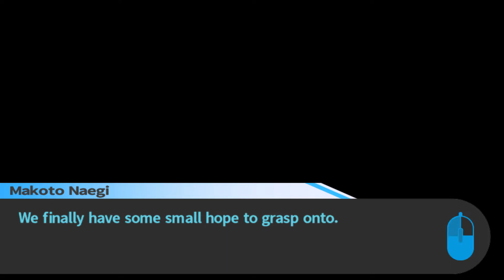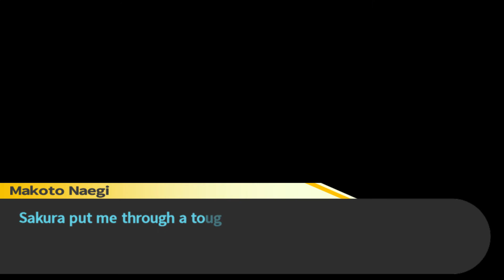[A Million reasons to Murder!] Danganronpa - Part 13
Continuation of Part 12. Monokuma decides to raise the stakes yet again.